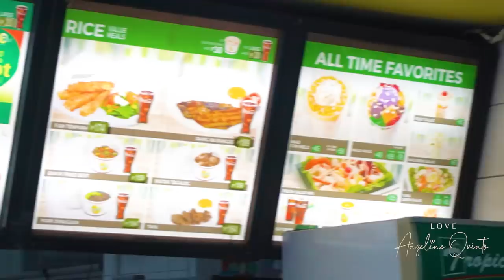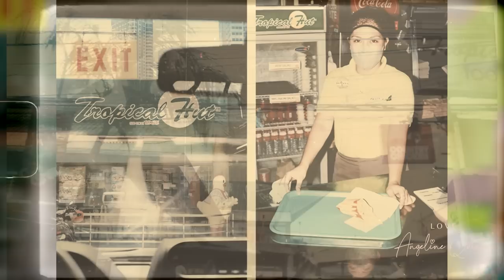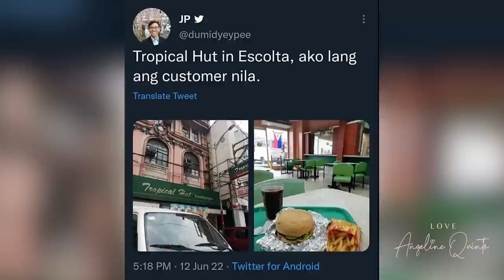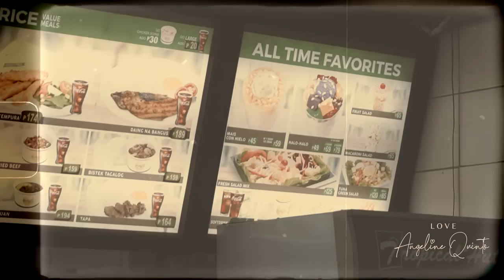Ordering EVERYTHING on the Menu: Tropical Hut Edition! | Love Angeline Quinto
Hello mga ka-Twinkle!!

Dahil naenjoy namin ang drive-thru challenge noong nakaraan, naisipan din naming gawin ang Buying Everything on the Menu Challenge! Nagpunta kami sa isang branch ng Tropical Hut na malapit sa puso ko kaya samahan nyo akong balikan ang memories ko dito. Happy heart, happy tummy!

I hope you have as much fun as we did in this vlog! Happy Friday mga ka-Twinkle!

Love,
Angeline